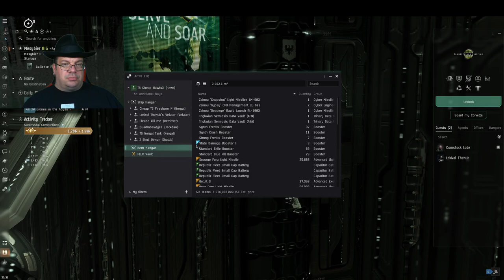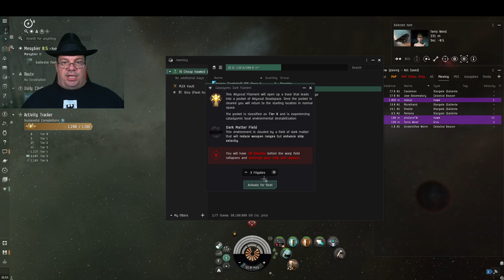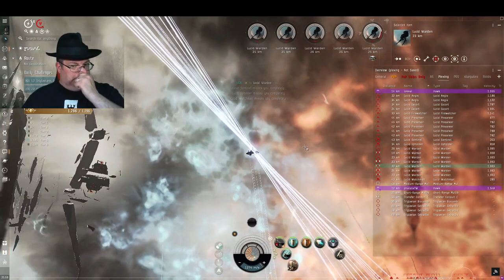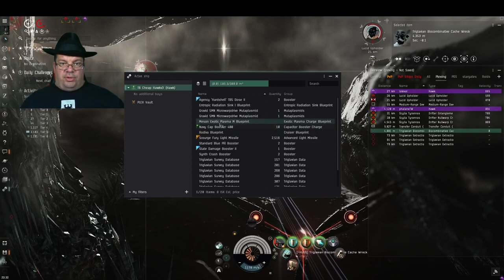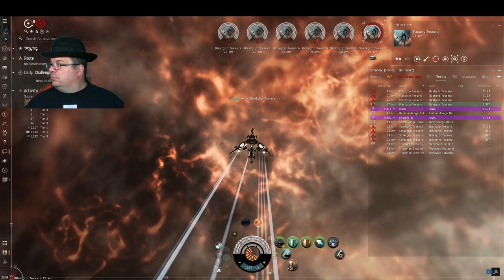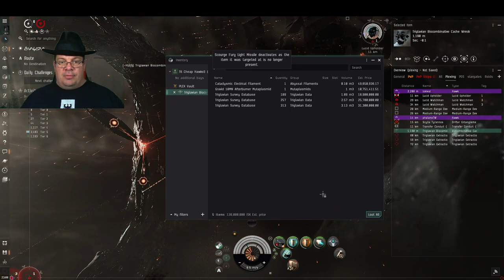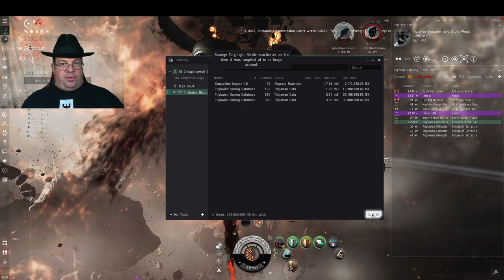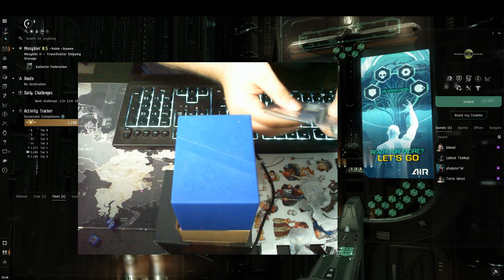Triple Box T6s darks. Buckets of isk!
I made about 20b between 23-26 June running these. It varies between about 1 billion to 1.5 billion isk per hour (net) or about 700m to 1.1b profit. (100m/run for the 3 x cata darks) -- Watch live